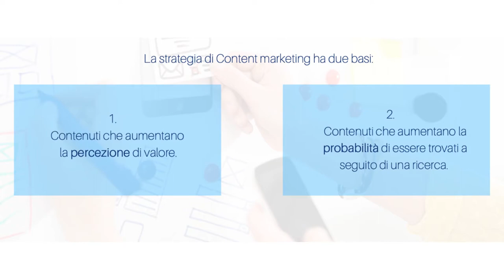I due obiettivi del Content Marketing sul sito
Quando crei dei contenuti online devi sempre avere ben in mente quali sono i due obiettivi del Content Marketing sul sito, solo in questo modo sarai in grado di posizionarti strategicamente online e vendere di più.

Il primo obiettivo è quello di aumentare il valore del Brand. Grazie al Content Marketing le Buyer Persona devono percepire il tuo Brand e i tuoi prodotti diversi dalla concorrenza e soprattutto di più alto valore, solo in questo modo sarai in grado di battere i competitor e guadagnare di più.

Per aumentare il valore percepito del Brand quando crei i tuoi contenuti è importante che ti focalizzi non solo sulla parte razionale, quindi fornendo dati e specifiche tecniche, ma anche sulla parte emotiva.

Crea contenuti che facciano emozionare i tuoi potenziali clienti: in questo modo sarà più facile entrare nella mente e nel cuore delle persone, essere ricordat@ e di conseguenza scelt@ nel momento del bisogno.

Il secondo obiettivo invece è quello di aumentare le possibilità che le persone ti vedano e soprattutto ti trovino online: per farlo devi creare contenuti sempre aggiornati e soprattutto devi essere costante.

Per farlo ti consiglio di preparare un calendario editoriale ben bilanciato, capace di farti apparire in modo costante ai potenziali clienti e soprattutto che ti permetta di mostrare ogni volta il tuo valore e la tua autorevolezza nel settore.

Prima di pubblicare un qualsiasi contenuto sul sito chiediti sempre se è in linea con quelli che sono i due obiettivi del Content Marketing, solo in questo modo potrai vincere nel mercato.